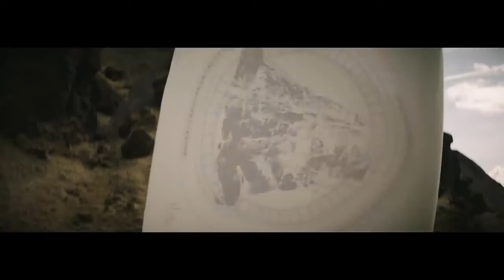7اغنية اجنبية روعة ~ Alan Walker - Diamond Heart feat Sophia Somajo ~ اجمل الاغاني الاجنبية !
اغنية اجنبية روعة ~   Alan Walker - Diamond Heart feat  Sophia Somajo ~ اجمل الاغاني الاجنبية !
ملكة جمال الروح
حالات واتس اب
موسيقى الجوكر
حالات واتس اب
موسيقى اجنبيى
موسيقى حزينة
موسيقى اجنبية
موسيقى حزينة
لحن راب حزين
موسيقى تركية
موسيقى تركيا
جورج وسوف
حالات الجوكر
كلمات الجوكر
ريمكس حزين
اغنية الجوكر
اغنية حزينة
لحن الجوكر
للحن حزين
لحن حزين